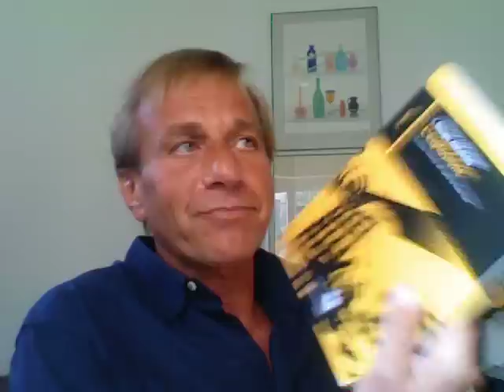GIORGIO ANSALDO PRESENTA L'ESPLOSIONE.mov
GIORGIO ANSALDO PRESENTA IL SUO ULTIMO ROMANZO INTITOLATO 'L'ESPLOSIONE' La nuova inchiesta dell'ispettrice Paola Trani- edizioni Liberodiscrivere